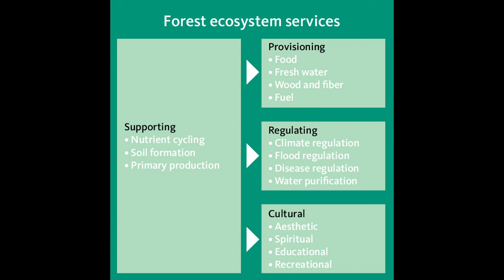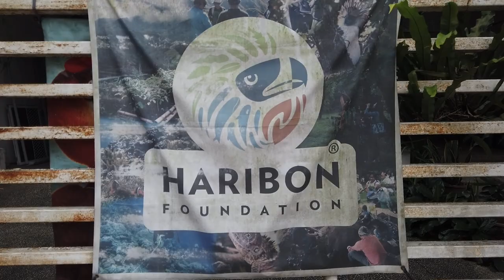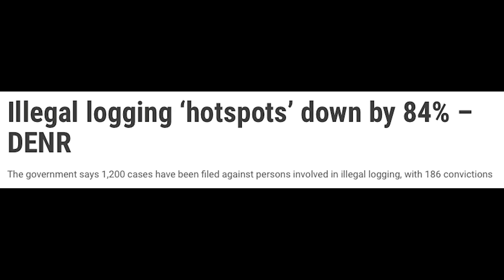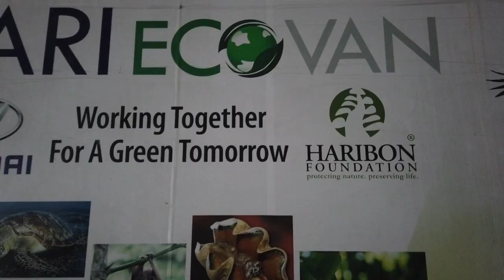Deforestation is driving the Haribon Eagle to Extinction!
Whilst in the Philippines I had the fortune of sitting down with the Haribon Foundation. We chatted about their big deforestation problems, endangered birds and what it’s going to take to replant 1million hectares of forest!